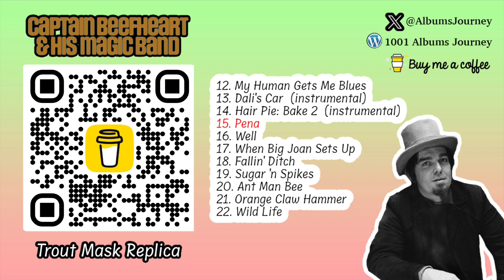Captain Beefheart - Pena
If you would like to support me, and the channel, please consider buying me a coffee by visiting or scanning the QR code when you see it appear in the video. Thank You.